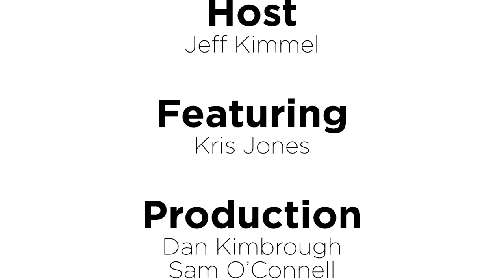Link Building 101 with Kris Jones | Beyond Local Episode 25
In the 25th episode of Beyond Local, LSEO VP of Sales and Marketing Jeff Kimmel flips the script and interviews Kris! Tune in to hear them talk about Kris’s early beginnings in the world of SEO and why link building is absolutely essential for getting your website to rank higher on search engines.

Keep up with Kris and LSEO on what's new on our other channels: